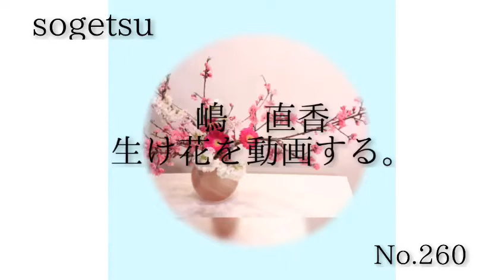嶋直香生け花を動画する。No.260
花材　ストレッチア　キーウイつる　ダリア
花器　陶器花器